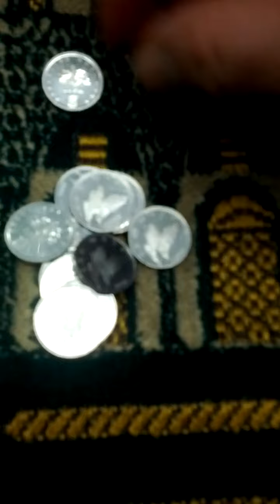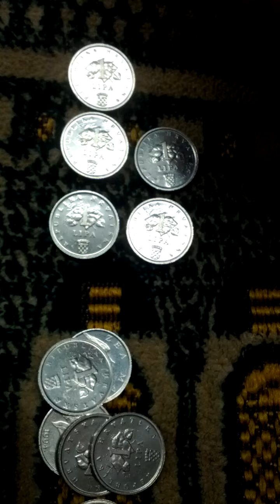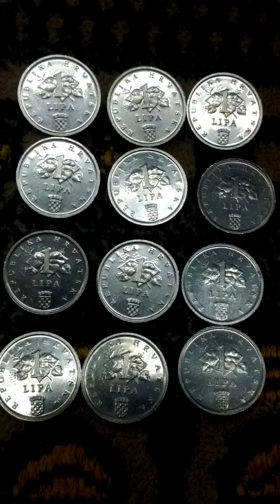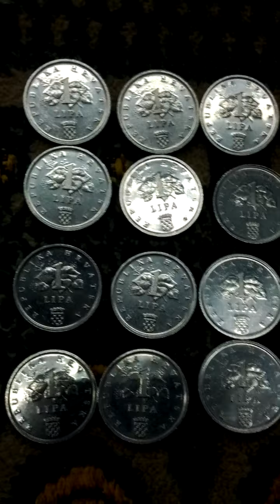Lots of Croatia 1 Lipa 1994(AH 1416) Obsolete Coins-05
Mon 14th Mar 2022(AH 1443 Shaban 11st)...
These are lots of Croatia 1 Lipa 1994(AH 1416) Obsolete Coins...
And this is a part of Seoul Metro No 7 Line from Cheol San(747) to Gwang Myeong Sageori(748)...